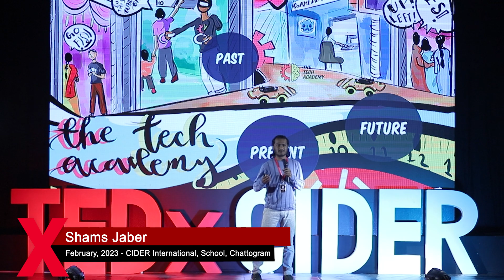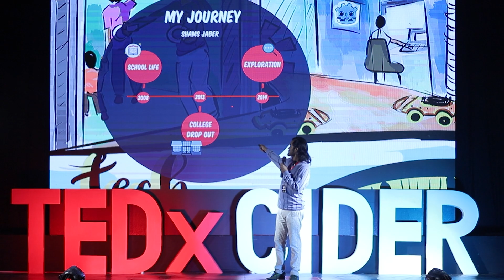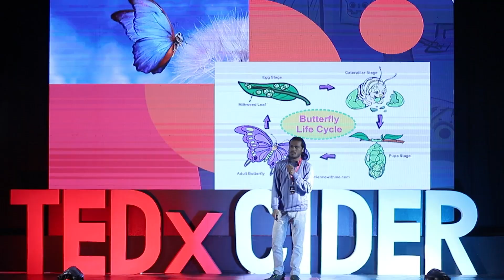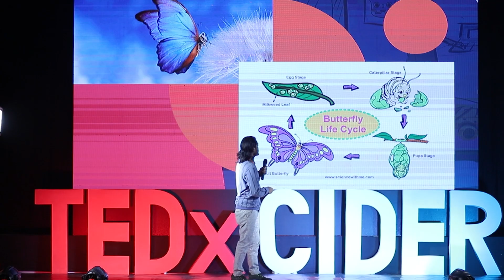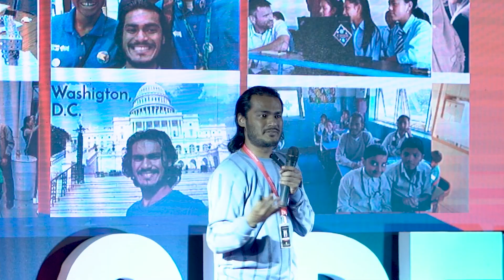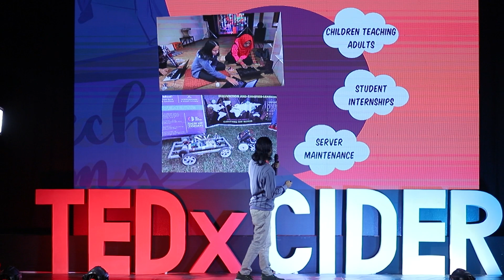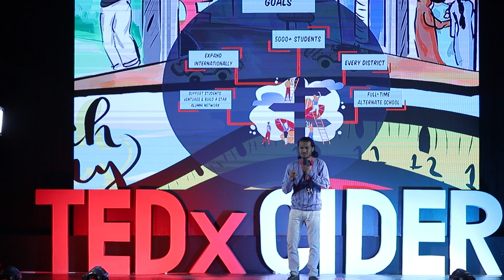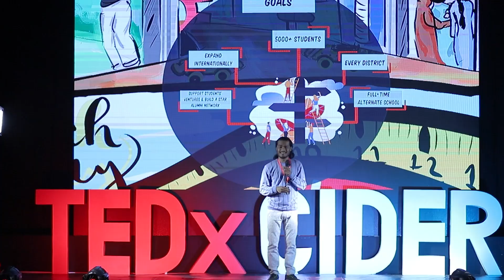Dare to dream, then decide to do | Mr. Shams Jaber | TEDxYouth@CIDERIntlSchool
Mr. Shams talks about achieving his dreams. He talks about his struggle and the adversity he endured, but how his determination and hard work paid off in the end. Shams Jaber is an entrepreneur and an educator whose lifelong mission is to gamify the education system. He is the founder of The Tech Academy (Gamify Limited), a Global Shaper at the World Economic Forum, an Acumen Fellow, and the chief mentor of Team Bangladesh, winners of FGC 2020 (Olympics of Robotics for high school). Shams Jaber founded The Tech Academy in 2013, the first institute in Bangladesh to teach robotics institutionally to school children. He has been involved in many social innovation projects, including computing in the cloud-literally in Bandarbans, BhaiThamen (application for women's safety) and Project Unlearn (gender education for young boys), and so on. He was also awarded the prestigious Joy Bangla Youth Award in 2021 by the Government of Bangladesh. In addition, UNDP Bangladesh featured him as one of the transformers for his contribution to education through The Tech Academy. This talk was given at a TEDx event using the TED conference format but independently organized by a local community.